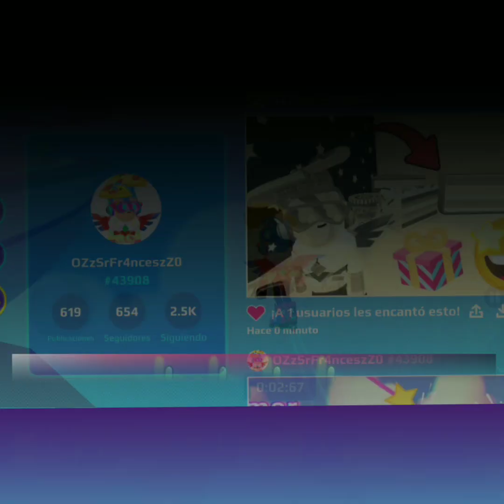COMPRANDO OBJETOS DEL EVENTO ANNIVERSARIO (BLACK PEDRIN LAND :D)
Lee la descripcion antes de preguntar cualquier cosa quizas aqui esta la respuesta, te he preparado muchas cosas como la info del video, cosas graciosas, la musica de fondo, mi correo, mi usuario de PK XD, o recomendaciones :D 👇👇👇👇👇👇👇👇👇

᯽ʙɪᴇɴᴠᴇɴɪᴅᴏs ᴀ ʟᴀ ᴅᴇsᴄʀɪ᯽
 ᵇˡᵃᶜᵏ ᵖᵉᵈʳⁱⁿ ˡᵃⁿᵈ
❀ ᵂᵉˡᶜᵒᵐᵉ ᵗᵒ ᵐʸ ᴰᵉˢᶜʳⁱᵖᵗⁱᵒⁿ ❀  BIENVENIDO
Grabado con Vrecorder
SI ERES UN NUEVO SUSCRIPTOR, TE RECOMIENDO VER ESTE VIDEO Y ESTOS TAMBIEN
Veamos cuales son las recomendaciones de Black Pedrin :D Soy niño y mi nombre real es...
『🎬 Videos Que Te Pueden Interesar🎬

Bienvenido al  Rongorongo (otra vez XDDDDDDDDDDDDD)
¿De verdad le diste like al video? 🤔🤔
Mi Usuario de PK XD :
My official PK XD user and my brother's user
👉OZzSrFr4nceszZ0 #43908
 (es un cero (0)     👆
MI DISCORD : ʙLᴀCᴋ  ʟAɴD ᴘᴋ#2406                                                                     ▰
SI LLEGAMOS A 1K LIKES SEREMOS LITERALMENTE MILLONARIOS
Y DEJARE DE SUBIR VIDEOS POR 2 SEMANAS
IF WE GET 30 LIKES WE WILL BE MILLIONAIRES
I have mail available, let's chat together
ɢʀᴀᴄɪᴀs ᴘᴏʀ ʟᴏs 408 sᴜsᴄʀɪᴘᴛᴏʀᴇs
¡¡Me encanta mi canal de Youtube!!

ʙʏᴇ ʙʏᴇ 👋     🍰🍦     🍥🍡
🍨🍬  Sweet!  🍬🍦
B ყ ҽҽҽҽҽҽ .
ADIOS